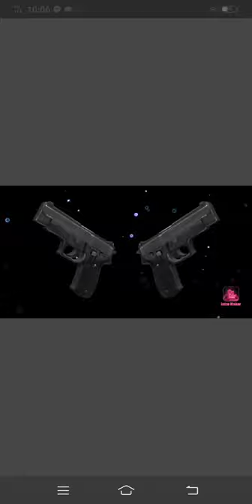inotia episode 2